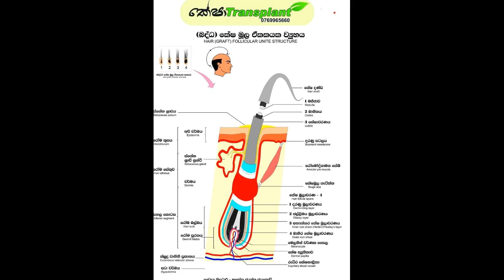Best Turkish Sapphire Hair Transplants now in Sri Lanka Rs 75000 unlimited grafts*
හිස කෙස් ගැලවී යාම ගැන දුක් වෙන්න එපා. Turkish Sapphire හිසකෙස් බද්ධ කිරීමේ තාක්ෂණය භාවිතයෙන් ඕනෑම හිසකෙස් ගැලවීමක් ස්ථිරවම නිවැරදි කළ හැකිය. අධික ඝනත්ව හිසකෙස් බද්ධ කිරීම සඳහා තුර්කි Turkish Sapphire පමණක් විශ්වාස කරන්න. උපදෙස් සඳහා අමතන්න 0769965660
*Based on donor area graft availability.